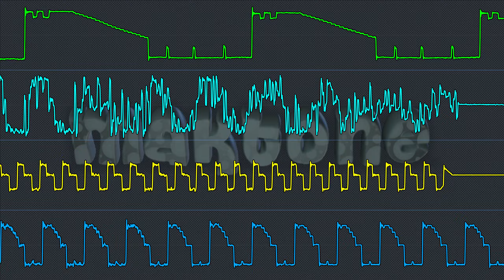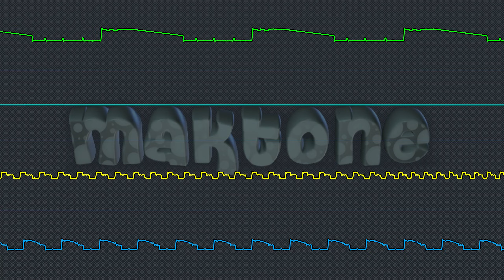Maktone - Defacto2 Intro 01 (Oscilloscope View)